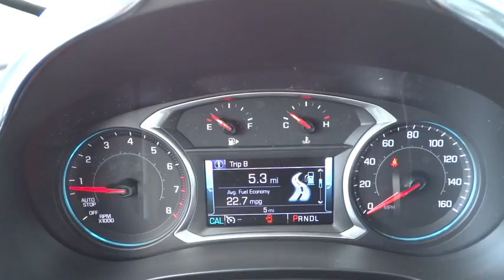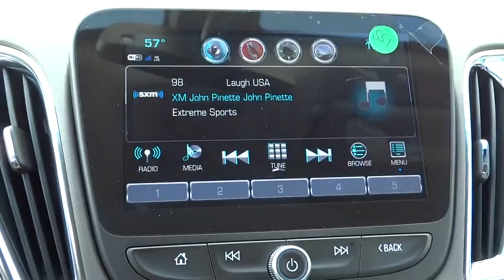2017 Chevrolet Malibu Columbus, London, Springfield, Hilliard, Dublin, OH HF166316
2017 Chevrolet Malibu

Recent Arrival! New Price! 2017 Chevrolet Malibu LT 1LT Silver Ice Metallic 1.5L DOHC $2,095 off MSRP! $1,530 below Invoice! Priced below KBB Fair Purchase Price!